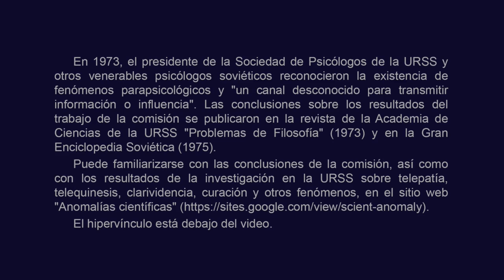Lior Suchard: Doblo cucharas con el poder del pensamiento y la energía chi | Лиор Сушард Психокинез